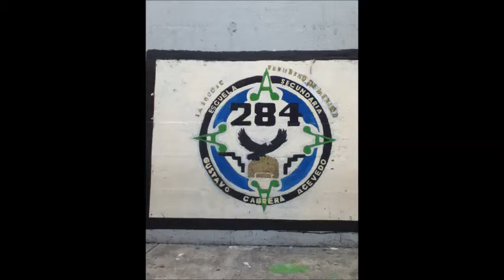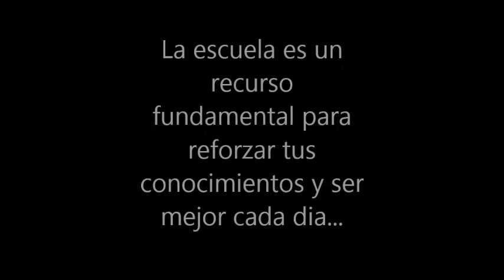Mi secundaria Gustavo Cabrera Acevedo 284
La historia de mi secundaria